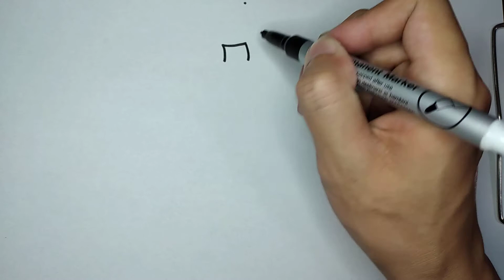How to Draw FatTonny